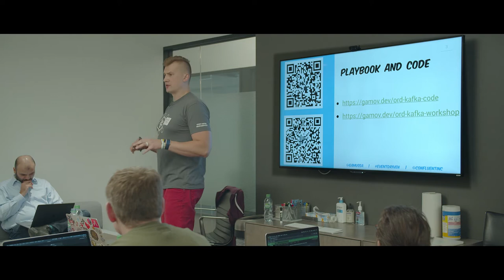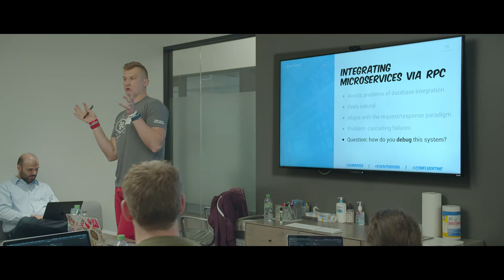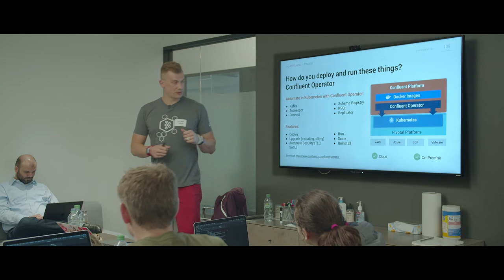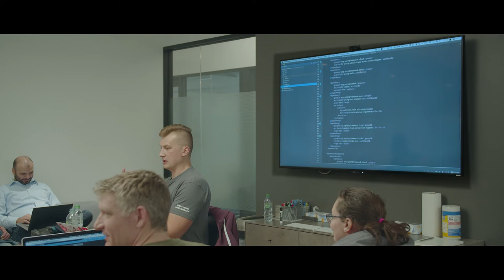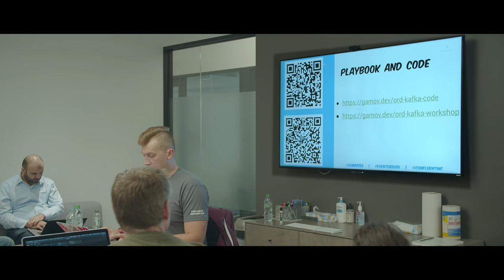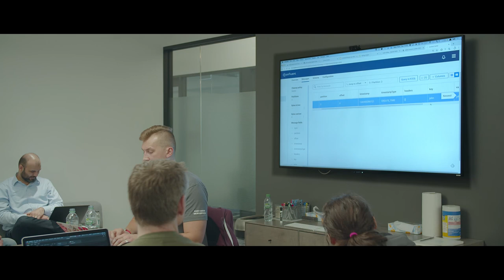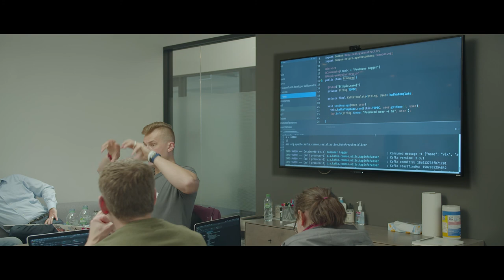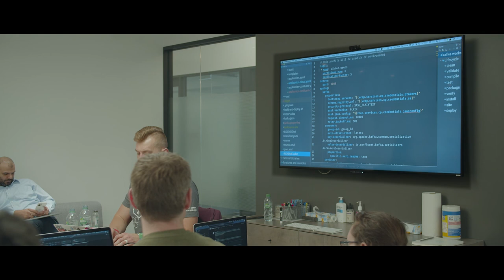Pivotal + Confluent: Chicago 2020 Kafka Workshop